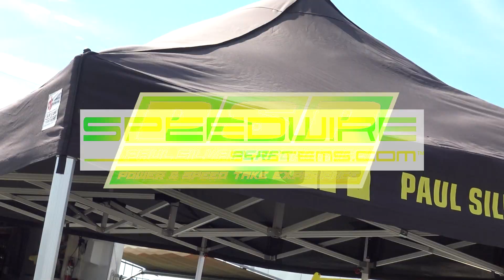N/T GRUDGE WARS Shootout! | OGW Oct 2nd 2021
FULL event coverage from the OGW fall shootout ("Race for the belts") on Oct 2nd 2021 at TMP Cayuga!
Watch the "Outlaw" and "Limited 28" small tire classes battle it out for the cash and the belts. We saw some great racing and some insane action throughout the day, and we put it all in this video!
Congrats to the winners and we will see you next year!!

Enjoy the show and please drop a like on this video.

★ Thumbnail photo by:
Alex Rocheleau at 5252rpm

★ ProTree Videos is powered by:
► MOD Distribution